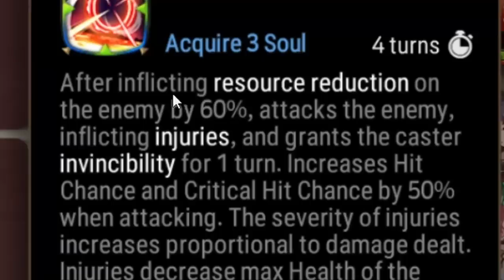ZAHHAK WITH NEW EE DESTROYS VIOLETS - Epic Seven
THIS VIDEO IS AN OLD VIDEO THAT THE PREVIOUS EDITOR DID NOT GET TO FINISH.

I will be streaming on twitch around the moment this video is uploaded (usually), do check out the stream if you'd like :D

I notify when i stream on discord, be sure to join too!